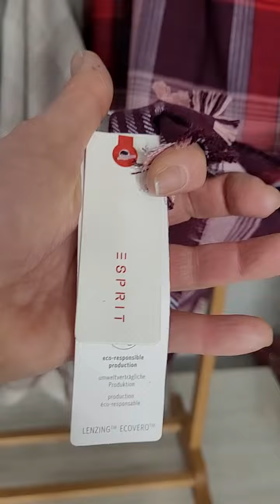ПРОДАНО❗️Шарфи Pronto Moda оптом. Лот#5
🧣Шарфи Pronto Moda🧣

Лоти: 9-10 одиниць.

Практично у всіх шарфах в складі є шерсть.

Найкраща ціна в Україні - 7 євро за одиницю.